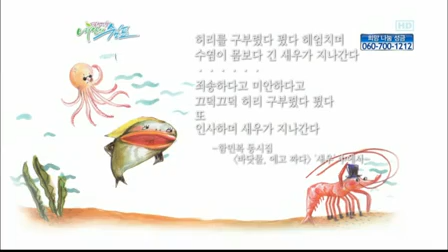감성여행 내 안의 쉼표(01월03일)12회_03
감성여행 내 안의 쉼표.E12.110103.HDTV.XviD-Baros